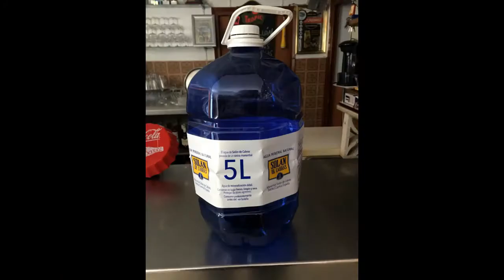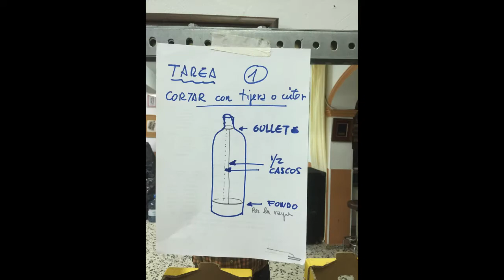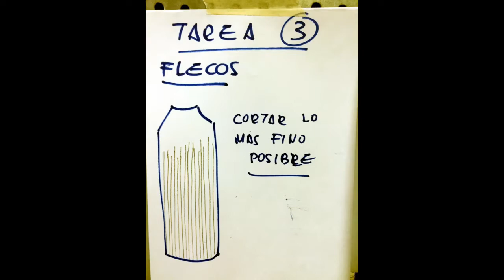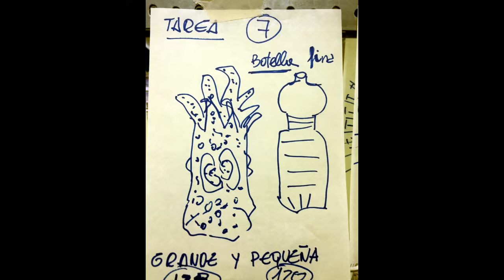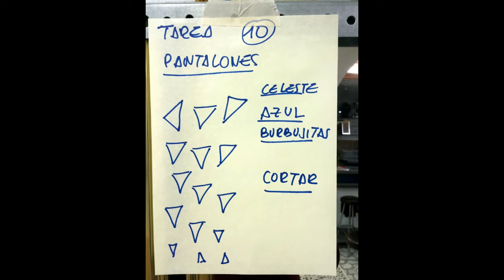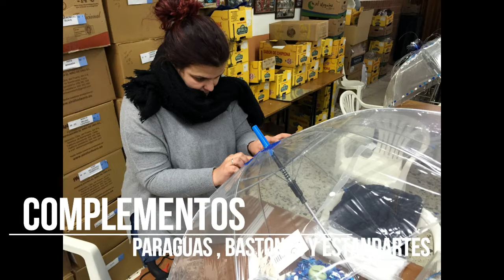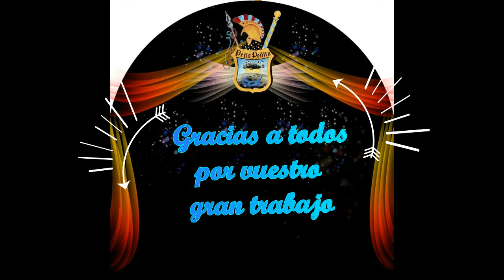2018 CHIPIONA PEÑA PEÑITACOMO SE HIZO DISFRAZ AQUALANDIA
Vídeo de cómo se hizo el disfraz de AQUALANDIA de la Peña Peñita con botellas de plástico en el Carnaval de Chipiona de 2018 por Luis Mario Aparcero